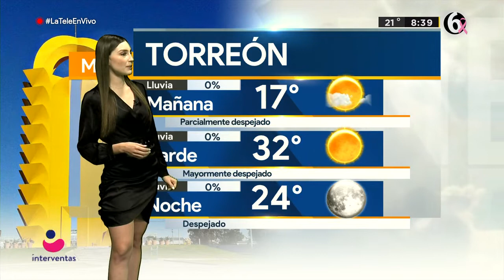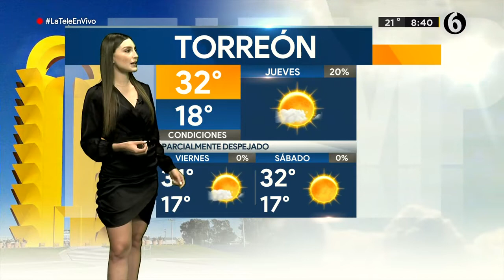Clima miércoles 20 de octubre del 2021 en La Laguna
Temperaturas estables para el resto de la semana en La Laguna. Diana Sánchez con la información del pronóstico del clima.